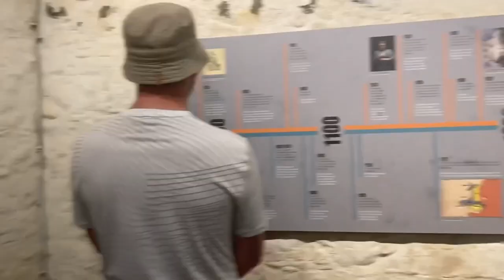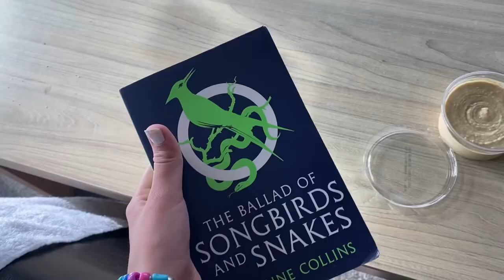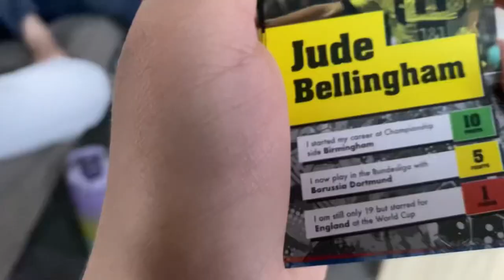Wales Holiday Vlog day 2!! 2023~ st Ishmael church, kidwelly castle, World Cup final and beach 🤍